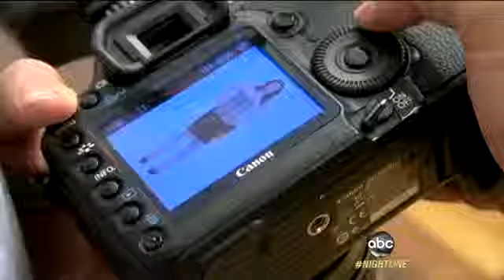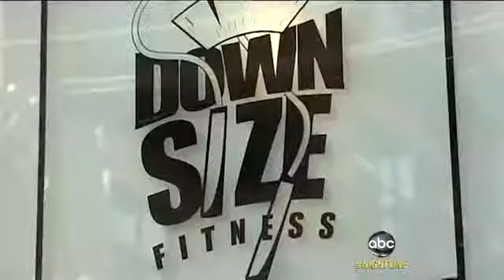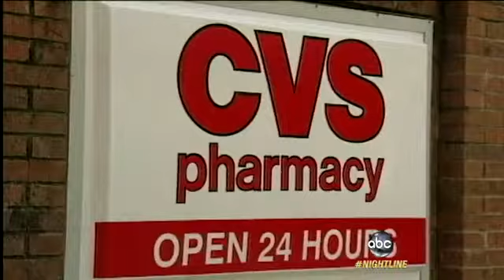Chicago Gym for the Overweight Only